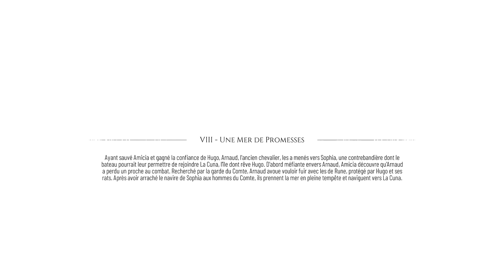A plague tale requiem chapitre 8,2eme partie